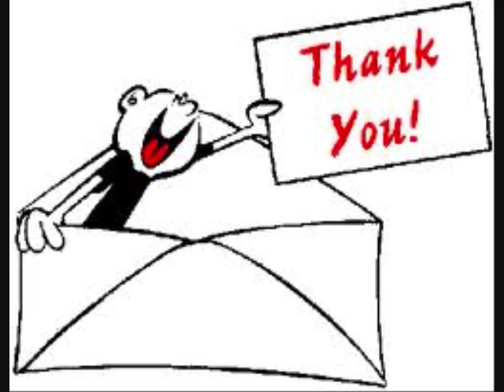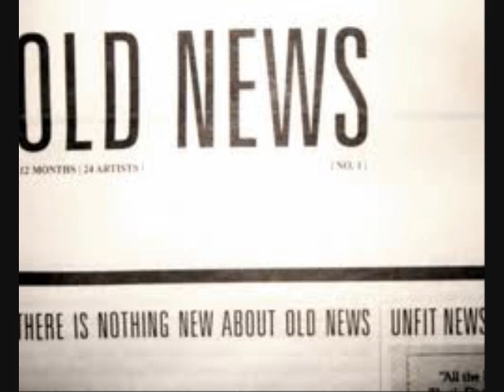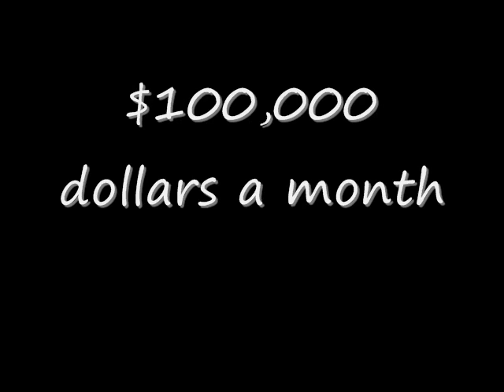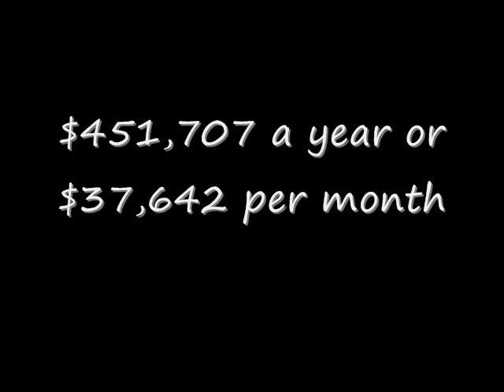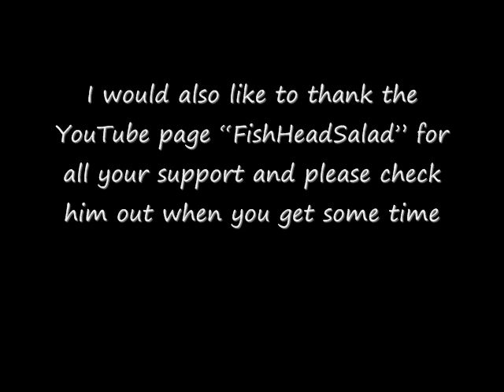Thank you 43alley and all sub's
Thanks to 43alley.